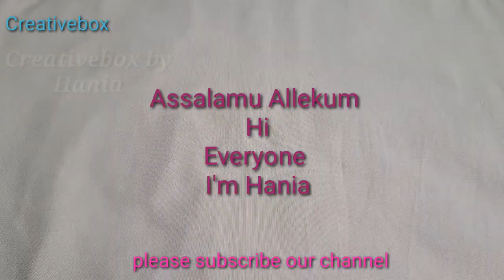How to make Crochet baby shoes , easy baby shoes pattern for beginners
Asslamu Allekum
hi friends
This tutorial will explain how to crochet beautiful sandal for your baby. if you are preferring to make this sandals with different size here is the chart

 Size chart :
new born                       3.5 inch
3 to 6 months               3.75 inch
6 to 9 months               4.25 inches
9 to 12 months             4.5 inches
12 to 18 months           4.75 inches
18 to 24 months            5.25 inches
24 to 30 months            5.5 inches
30 to 36 months             5.75 inches

Tools :
* Dk yarn
* hook size 3.mm
*cutter
*needle
*buttons

online sale is available..

for order
kindly visit  our official Instagram  @hanizcrochet

customization facility also available
as per your requirements
size and color combination  too.